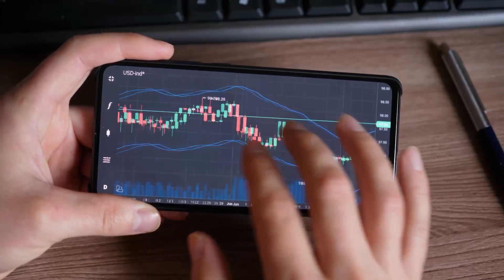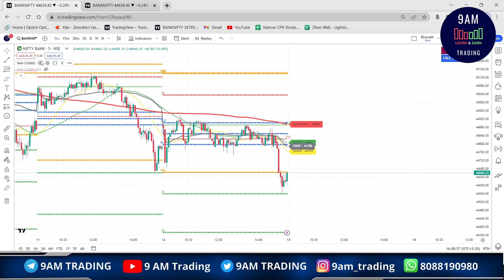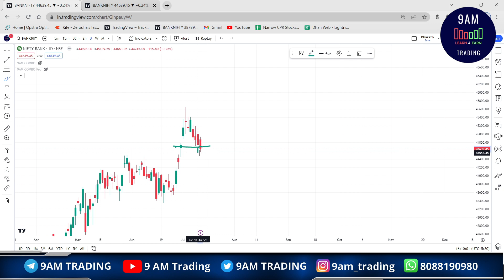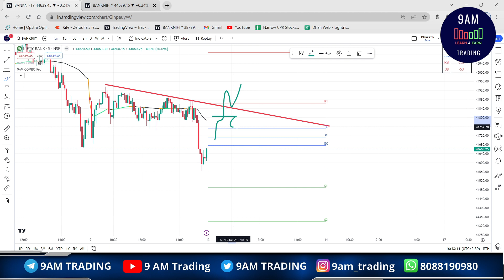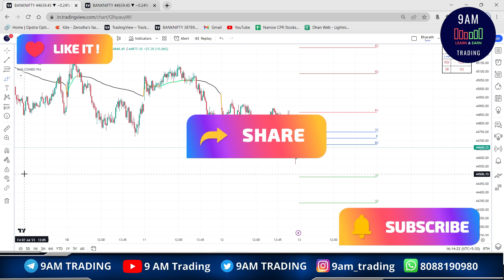NIFTY AND BANK NIFTY DAILY ANALYSIS INFLATION FEAR IN MARKETS